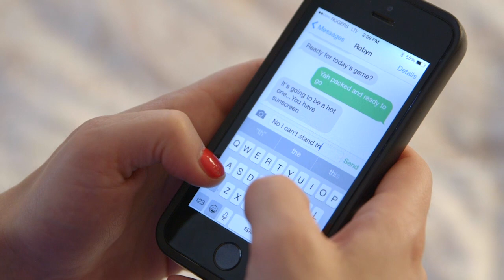Sun Protection Tips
Stay protected when spending time under the sun this summer with these simple tips.